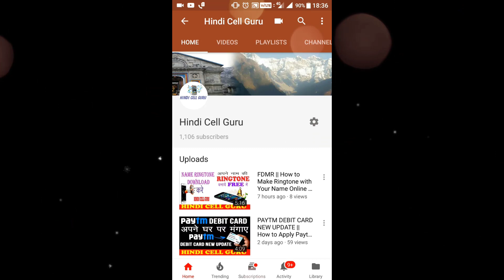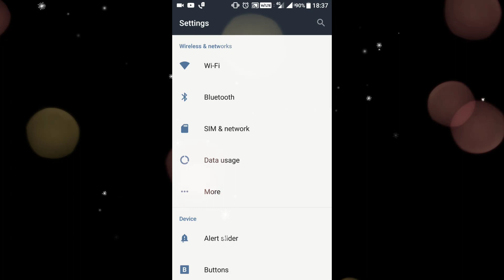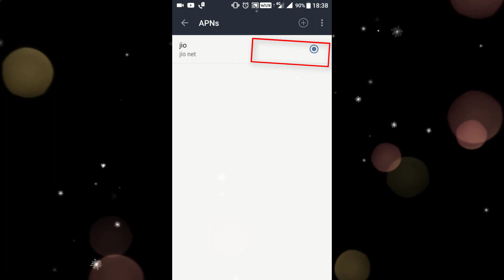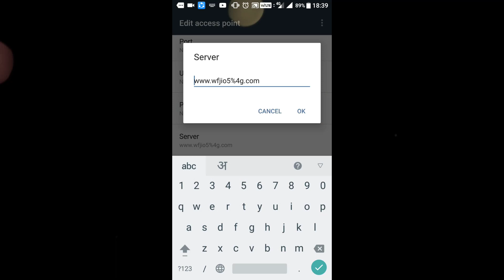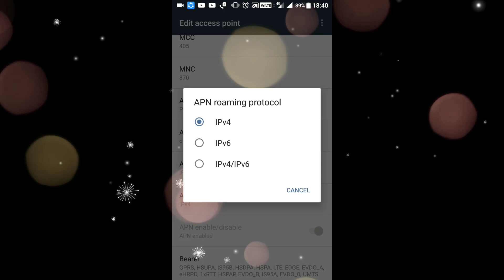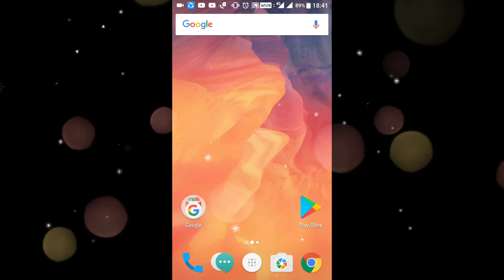JIO NEW APN SETTING 2018 JAN |How To Increase Jio Net Speed | अगर आप के पास jio है तो बदल लो सेटिंग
नमस्कार दोस्तो मेरे youtube chenal Hindi Cell Guru में आप का बहुत बहुत  सुवागत हे . आप सब लोगो को मेरे इस chenal में ANDORID MOBILE से जोड़ी TIPS TRIKCS और youtube से jodi sari जानकारी और letast news और Technical से जुडी सभी जानकारी आप तक पहुचने की में पुरी koshis करूँगा.
This chennel also help in following things:
eCommerce ( online selling business) like Amazon,Snapdeal, Flipkart
(Andorid apps)...PLZ SUSCRIB HINDI CELL GURU..THANKS